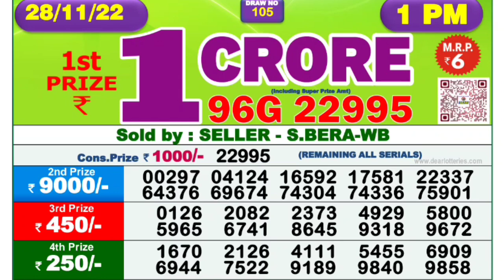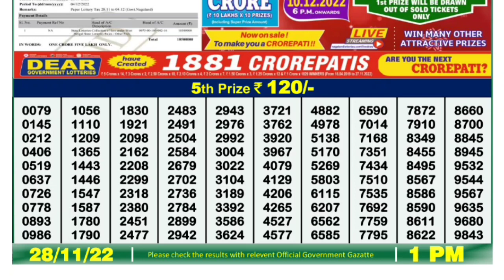🔴 LIVE Ganga Morning 01:00 P.M. Dear Nagaland State Lottery Result Today Live ।। Date-28/11/2022 ।।